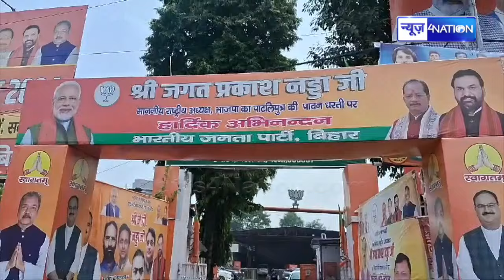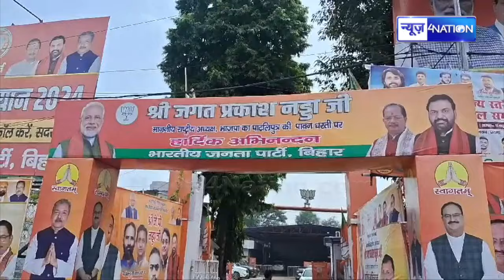J P Nadda के Patna आते ही BJP Office में माहौल टाइट, देखिए LIVE | BiharNews | News4Nation